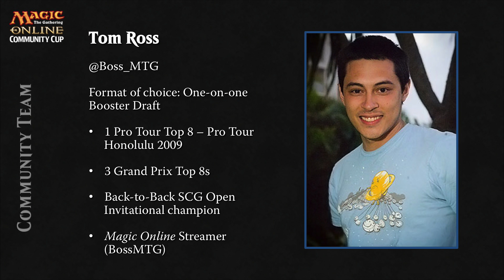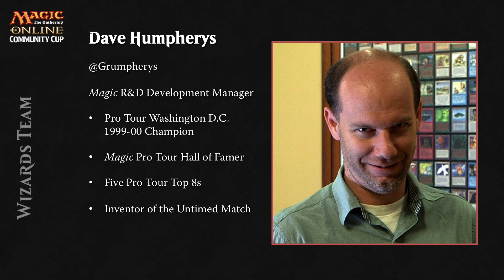Magic Online Community Cup Rd 8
Day 2  of the Magic Online Community Cup the players use 8 packs, voted on by the fans, to create sealed decks

Mariah "Team Panda" Pagliocco